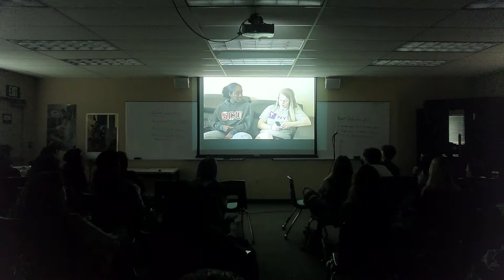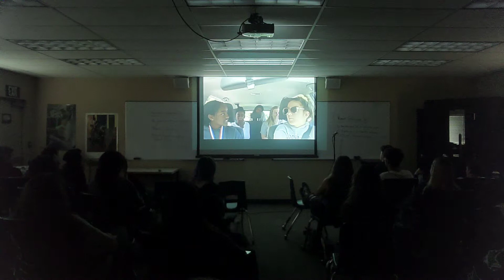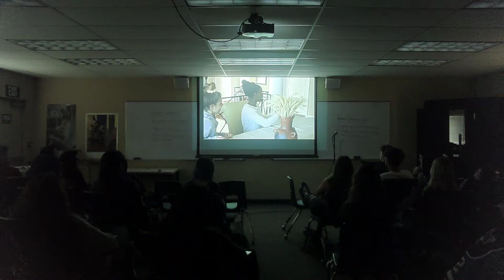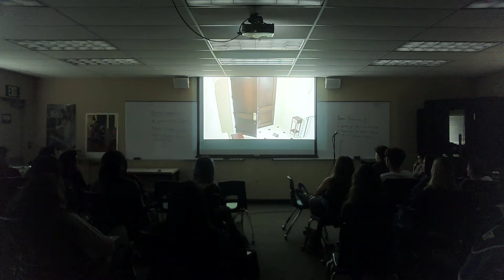18 19 p6 Humor Performance KyraP MakedaY